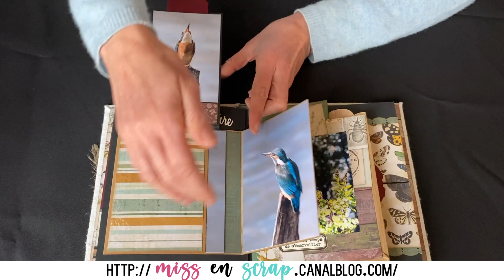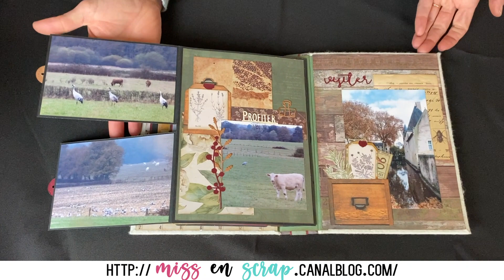Découvertes et Flâneries - Miss en Scrap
Des kits sont encore disponibles en quantité limité. Vous pouvez me contacter par mail pour vous en procurer un.
Pour cet album, 40 photos sont nécessaires.

Les instructions de ce kit sont réalisés par Laurence Guevel / Miss en Scrap. Ne pas utiliser à des fins commerciales.
Toute reproduction ou représentation intégrale ou partielle, par quelque procédé que ce soit faite sans l'autorisation écrite de l'Auteur est illicite (art. L122-4 du code de la propriété intellectuelle) et constitue une contrefaçon.